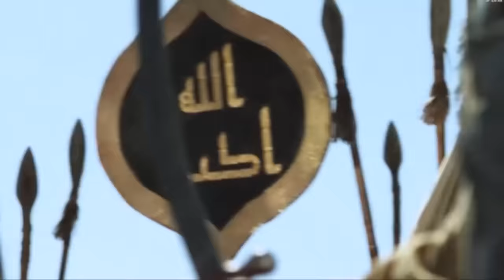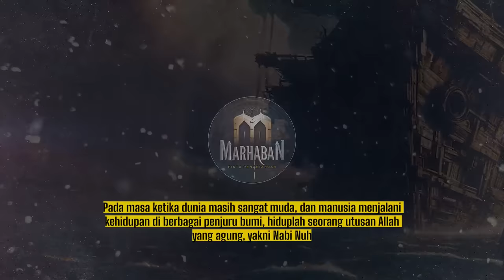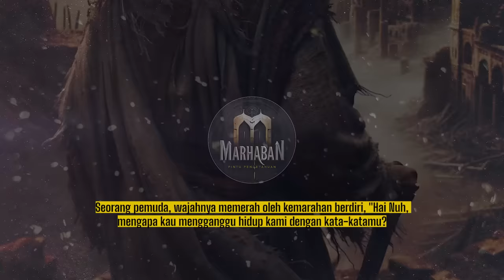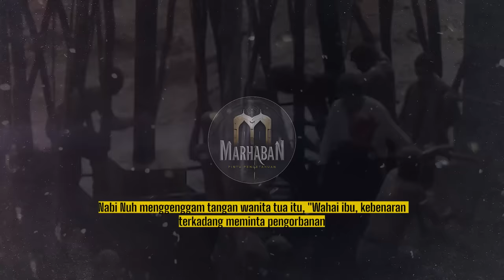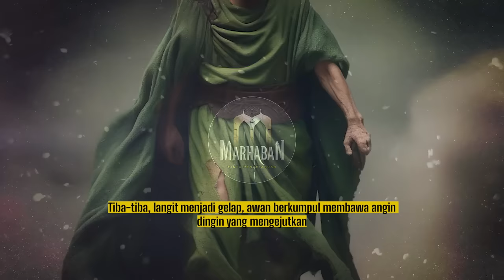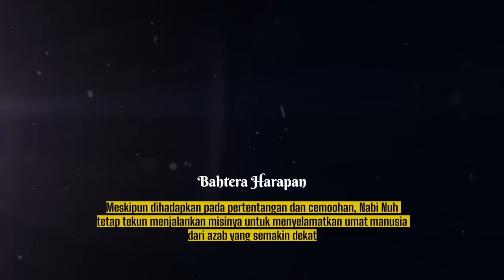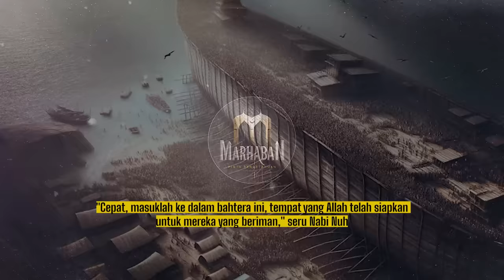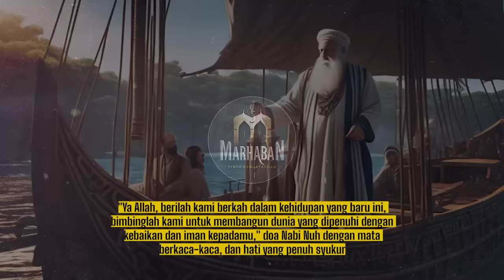Keanehan di Zaman Nabi Nuh yang Jarang Diceritakan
Video ini mengangkat kisah perjuangan Nabi Nuh AS dalam menyampaikan ajarannya kepada kaumnya yang keras kepala dan zalim. Dalam video ini, penonton akan disuguhkan dengan dialog interaktif dan penuh emosi yang menggambarkan peristiwa dramatis yang melibatkan penolakan dan ejekan dari kaumnya, pengalaman tragis wanita yang mengalami keguguran dan kemandulan, hingga datangnya azab berupa banjir besar yang menghancurkan segalanya. Dengan penggunaan gambaran visual yang kuat dan narasi yang menarik, video ini bertujuan untuk membuka hati dan pikiran penonton mengenai keagungan iman dan keyakinan kepada Allah SWT dalam menghadapi cobaan dan kesulitan. Kisah ini didasarkan pada riwayat sejarah dan sumber-sumber Islam, termasuk Al-Qur'an surat Nuh, serta cerita-cerita yang terdapat dalam kisah-kisah dari Ibnu Ishaq dan Ibnu Katsir. Namun, perlu diingat bahwa video ini adalah sebuah karya fiksi dan tidak boleh dijadikan sebagai rujukan fiqih atau acuan hukum dalam Islam. Seperti yang dinyatakan oleh Ibnu Katsir dalam kitab sejarah Al-Bidayah wan Nihayah, "Allah tidak menjadikan seorangpun yang bersama Nabi Nuh dari orang-orang yang beriman anak dan keturunan kecuali Nuh 'alaihis salam saja." Kisah ini dikembangkan dengan interpretasi riwayat sejarah, tradisi Islam, dan unsur-unsur imajinatif, dengan tujuan agar penonton dapat mengambil hikmah dan pelajaran darinya.